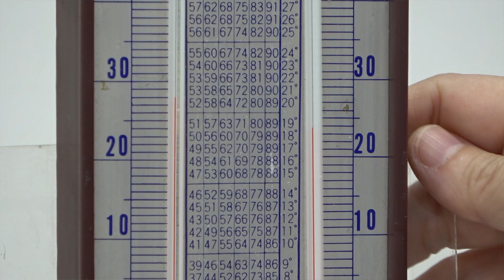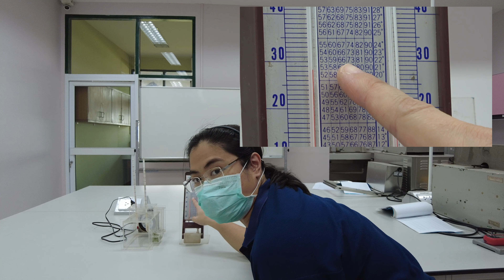Laboratory : การหาค่าความชื้น - 02 การทดลอง free vs forced convection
แสดงการทดลองพร้อมผลการทดลองในส่วนของการเปรียบเทียบระหว่างค่าความชื้นในกรณี free convection และ forced convection